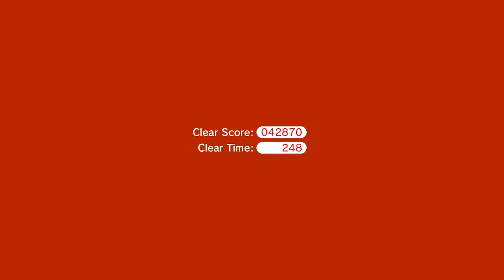Super Mario 3D World + Bowser’s Fury - Playthough Part 18 (Nintendo Switch)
Pounce and climb through dozens of colourful stages! Mario (and his friends) can use power-ups like the Super Bell, which grants catlike abilities, like climbing and scratching. Work together locally* or online** with up to three other players to reach the goal... and to see who can get a high score.

The Super Mario 3D World + Bowser's Fury game features the same great co-op gameplay, creative levels and power-ups as the original game, but also so much more.

WINNER WILL GET:
- MONSTER HUNTER RISE COLLECTORS EDITION -